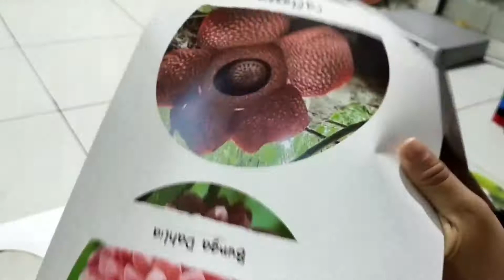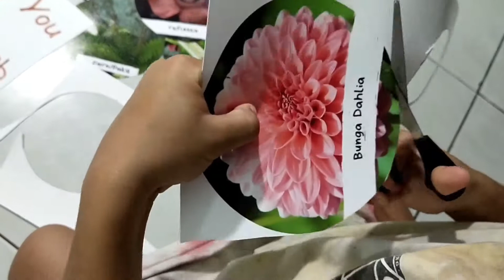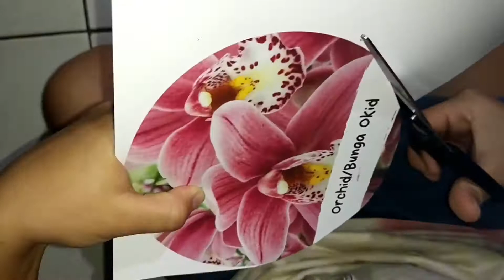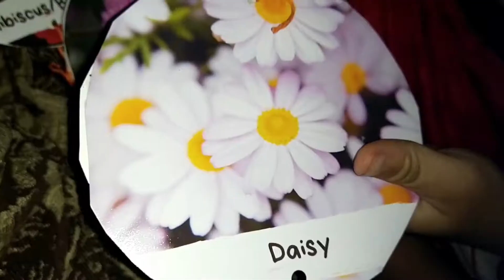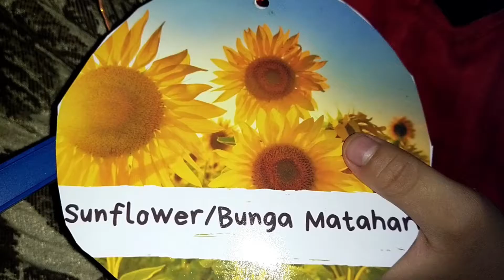Projek Sains Pengelasan Tumbuhan Tahun 2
Membuat projek pengelasan tumbuhan daripada hanger, kertas, tali. mudah belajar melalui project based learning.. hands on dan tidak membosankan.